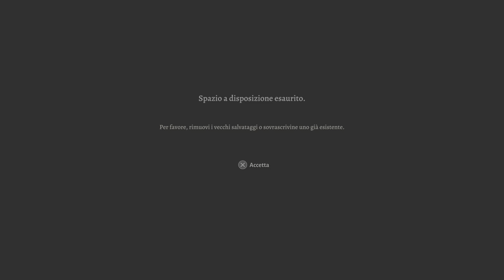Baldur's Gate 3 Pass 99 roll and become Mind Flayer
patch 5